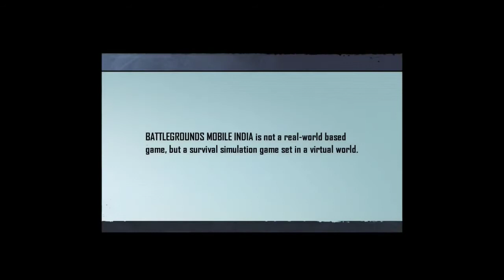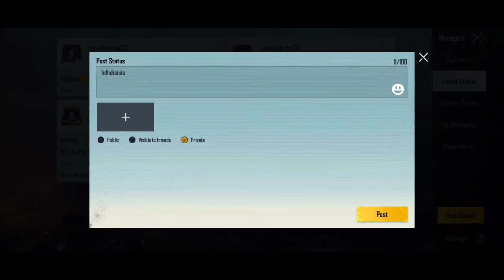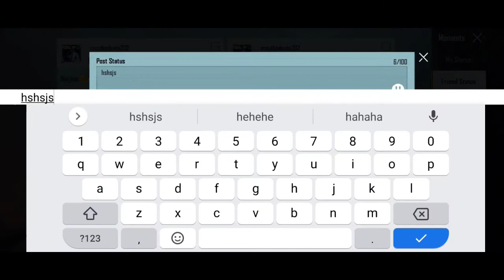Free Givaway One BGMI Royal Pass | Buy BGMI Royal Pass| Blizard 2.0 Gaming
A Video To let you know about BGMI Game Play.

Title:- Free Givaway One BGMI Royal Pass | Buy BGMI Royal Pass | Free BGMI Royal Pass| Blizard 2.0 Gaming

channel name :- Blizzard 2.0 Gaming

[ INDIA EVENTS ]
BATTLEGROUNDS MOBILE INDIA is a new free game made for Indians. Sand Bottle exchanges are now introduced as free events in the Events section. Complete challenges to get Sand Bottles and use Sand Bottles to exchanges for cool rewards! What’s more, we bring you some all new events such as Damage Missions, Movement Missions, and keeping in line with the theme, all new Mission Ignition event.

BATTLEGROUNDS MOBILE INDIA recommended system requirements: Android 5.1.1 or above and at least 2 GB RAM memory.